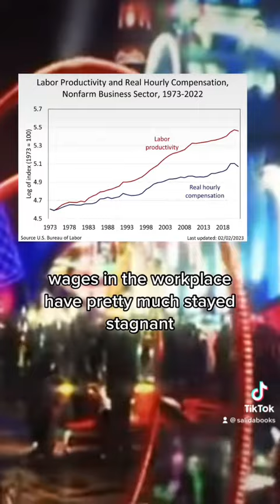Sci-fi predicts the future of work